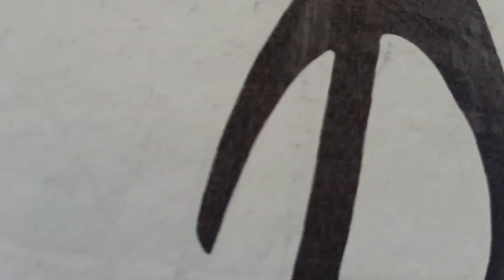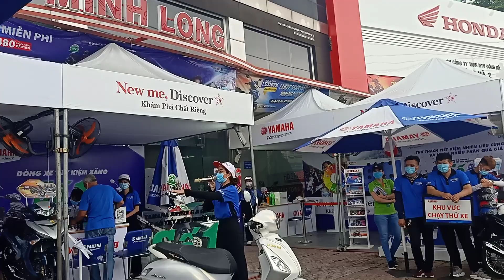Khám Phá Tính Năng Hay Yamaha Grande 125 2020 Cùng Em Gái Mưa Xinh Đẹp Nhận Quà Cực Khủng Tại ML Q12